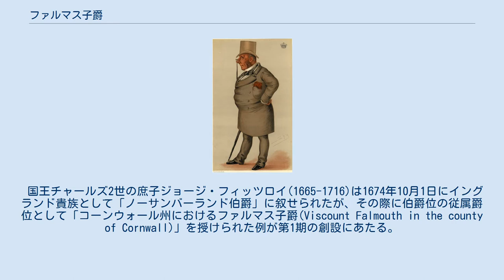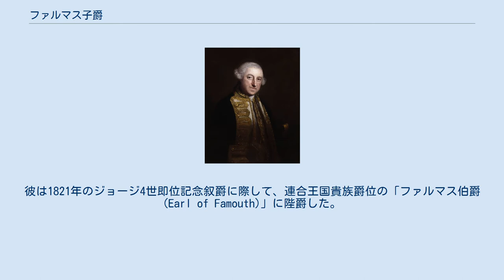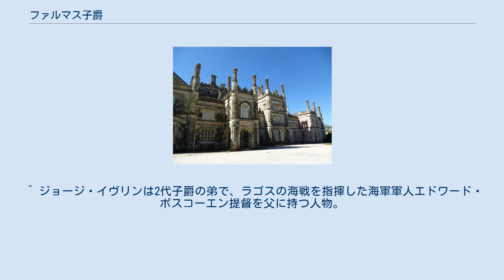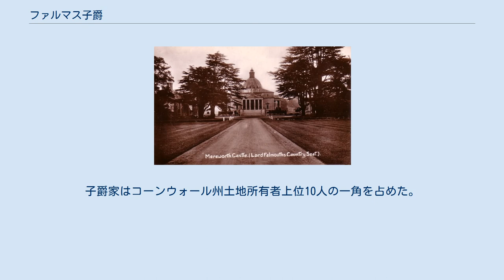ファルマス子爵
ファルマス子爵（英: Viscount Falmouth）はイギリスの子爵、貴族。
グレートブリテン貴族爵位。
これまでに2度創設されており、第1期はイングランド貴族として、現存する第2期はグレートブリテン貴族としての叙爵である。
 国王チャールズ2世の庶子ジョージ・フィッツロイ(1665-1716)は1674年10月1日にイングランド貴族として「ノーサンバーランド伯爵」に叙せられたが、その際に伯爵位の従属爵位として「コーンウォール州におけるファルマス子爵(Viscount Falmouth in the county of Cornwall)」を授けられた例が第1期の創設にあたる。
ジョージは1683年には「ノーサンバーランド公爵」に上ったが、子のないまま死去したためにすべての爵位は廃絶した。
 6代子爵を描いたカリカチュア。
(Spy作,『バニティ・フェア』誌,1877年9月号) 子爵家の現邸宅であるトレゴスナン。
 子爵家旧邸宅のミアワース城。
 ホイッグ党所属の庶民院議員ヒュー・ボスコーエン(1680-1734)は王室監査官や枢密顧問官を務めた政治家で、彼が1720年にグレートブリテン貴族として「ファルマス子爵(Viscount Falmouth)」及び「ボスコーエン・ローズ男爵(Baron Boscawen-Rose)」に叙された例が第2期の創設にあたる。
 その子である2代子爵ヒュー(1707–1782)が子供のないまま死去したため、爵位は甥ジョージ・イヴリン（3代子爵、1758–1808）に継承された。
これ以降は現在に至るまで3代子爵の系統によって爵位は継承されている。
 その息子の4代子爵エドワード(1787–1841)はウルトラ・トーリーに属して、ウェリントン公爵内閣の提出したカトリック解放法案に激しく抵抗した政治家である。
彼は1821年のジョージ4世即位記念叙爵に際して、連合王国貴族爵位の「ファルマス伯爵(Earl of Famouth)」に陛爵した。
 しかし、その子の2代伯ジョージ(1811–1852)が生涯未婚のまま没すると、伯爵位はわずか2代にして廃絶した。
一方で、子爵位は初代伯の弟ジョンの長男イヴリンが継承した。
 6代子爵イヴリン(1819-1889)はクラシック競馬の馬主として名を馳せた人物で、彼の専属騎手フレッド・アーチャーは8084回騎乗して2748勝を挙げた戦績を誇る。
また、彼の代に子爵家の抱える地所は25,910エーカーに達して、コーンウォール州の総面積の3.41％を占めた。
 その子である7代子爵イヴリン(1847–1918)は1891年に母メアリーから古いイングランド貴族爵位の「ル・ディスペンサー男爵」を継承したため、以降は現在に至るまで同男爵位が子爵位に付随する。
 その孫にあたる9代子爵ジョージ(1919-)はコーンウォール州統監を務めた人物で、彼が2020年現在もファルマス子爵家当主を務めている。
 子爵家の邸宅は、コーンウォール州トゥルーロの近郊に位置するトレゴスナン。
かつての邸宅にはケント州ミアワースに位置したミアワース城があった。
 現当主である第9代ファルマス子爵ジョージ・ボスコーエンは以下の爵位を有する。
 エドワード・ボスコーエン提督。
子爵家の出身。
 爵位の法定推定相続人は現当主の息子であるイヴリン・アーサー・ヒュー・ボスコーエン閣下（1955-）。
 法定推定相続人の法定推定相続人はその息子であるイヴリン・ジョージ・ウィリアム・ボスコーエン（1979-）。
 ^ ジョージ・イヴリンは2代子爵の弟で、ラゴスの海戦を指揮した海軍軍人エドワード・ボスコーエン提督を父に持つ人物。
 ^ 騎手アーチャーの勝利のうち、半数以上がファルマス卿の勝利回数だという。
 ^ ㎢に換算すると、約104.9㎢に相当。
子爵家はコーンウォール州土地所有者上位10人の一角を占めた。